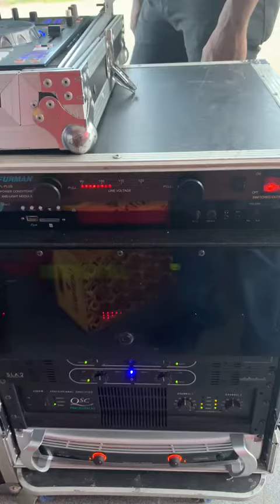Baby Wayne Movements HQ @ Temple Hall St. Andrew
Video from Willie